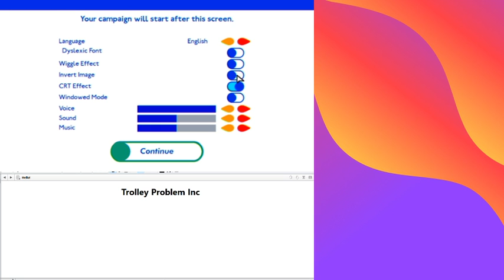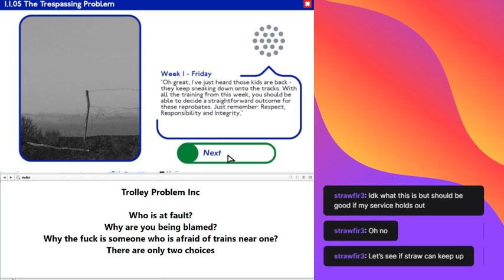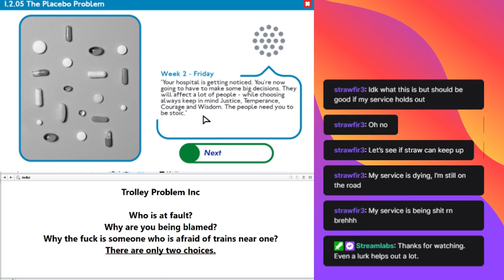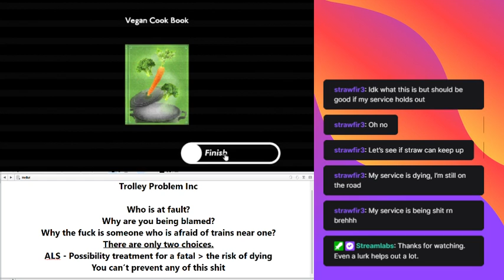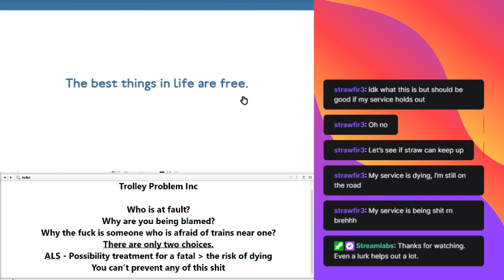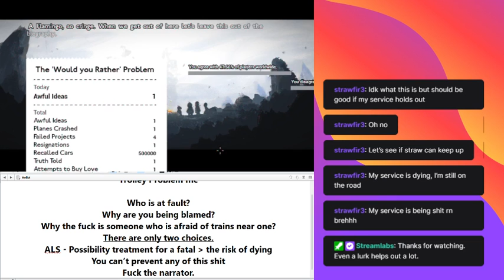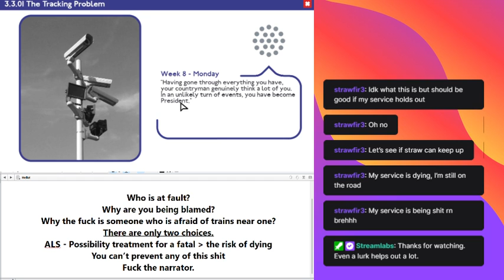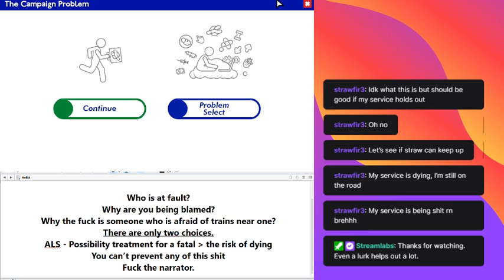Trolley Problem Inc: Lets talk morality